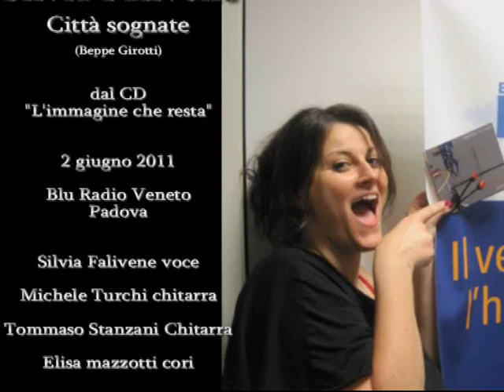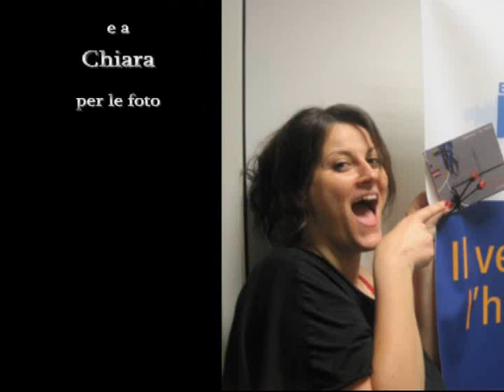SILVIA FALIVENE - Città sognate - BluRadio Veneto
SILVIA FALIVENE
Città sognate (Beppe Girotti)
2 giugno 2011
LIVE a BluRadio Veneto Padova

con Michele Turchi (chitarra), Tommaso Stanzani (chitarra), Elisa Mazzotti (cori)